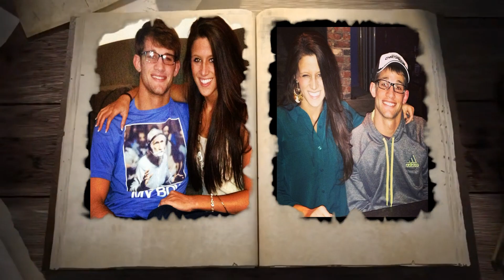دیوید تیلور رو بیشتر بشناس | مرد جادویی رقیب همیشگی حسن یزدانی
دیوید تیلورِ سوم متولد 1990 در  رِنوی نِوادا، کشتی‌گیر آمریکایی که در وزن ۸۶ کیلوگرم کشتی آزاد رقابت می‌کند.
لقب او magic man یا همان مرد جادویی است.
او همسرش کِندرا رو تو محیطی کاملاً منحصر به فرد ملاقات کرد؛ بر روی تشک کشتی.
این زوج که اون زمان ۱۰ ساله بودن تو مسابقات ملی تو رِنوی نِوادا به مصاف هم رفتن و تیلور برنده شد و اونا بعد از گذشت بیش ۲۰ سال هنوز با همدیگه هستن
تیلور و یزدانی تا به حال 6 بار به مصاف هم رفته‌اند که سهم تیلور 5 پیروزی بوده.